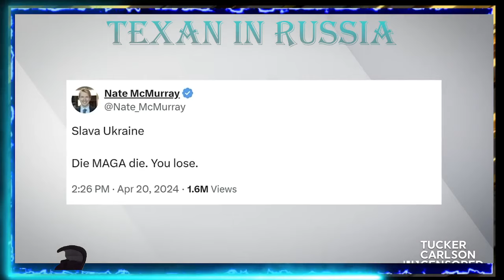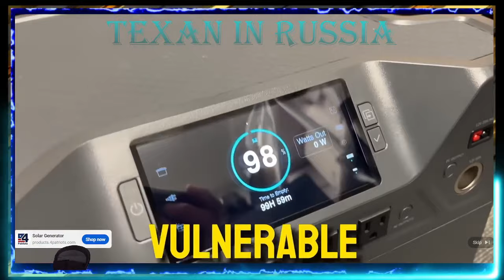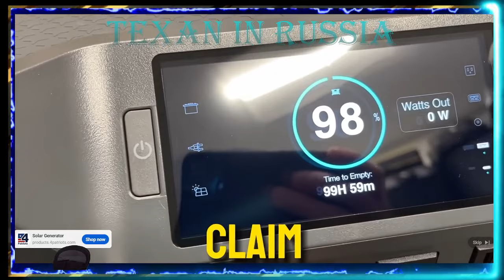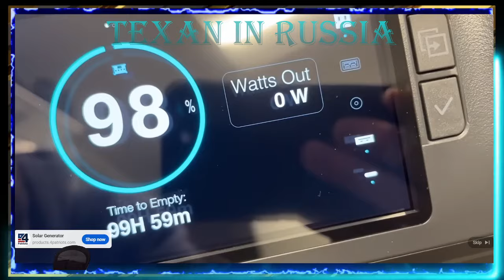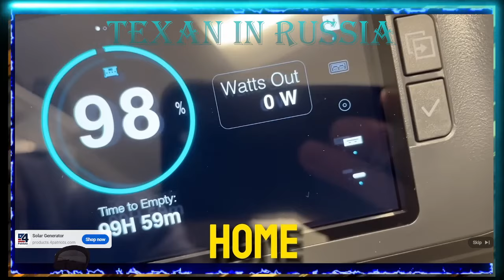😱👍💥ТАКЕР КАРЛСОН: Западные СМИ о предоставлении Помощи УКРАИНЕ! 😱👍💥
Раскрытие сек%;%ретной полиции Украины: Миссия ун@;%ичтожить$& христианство 😱👍💥